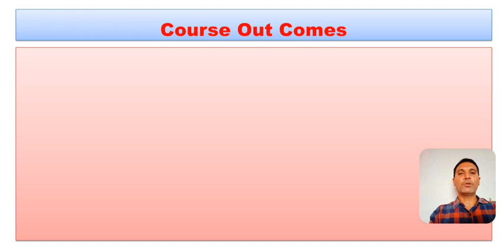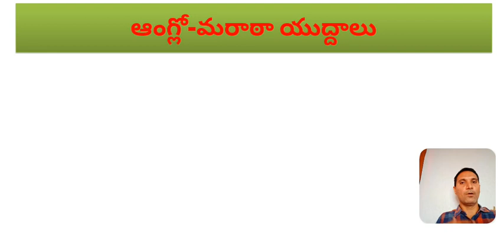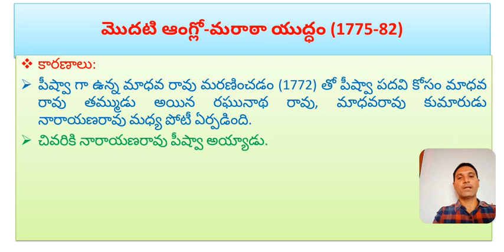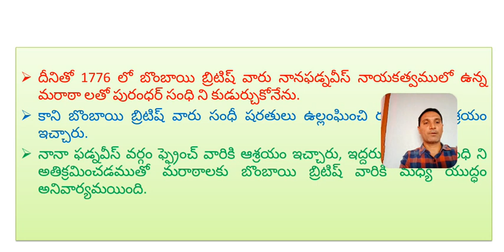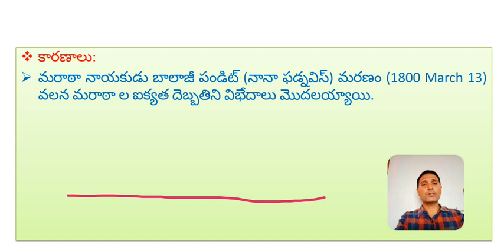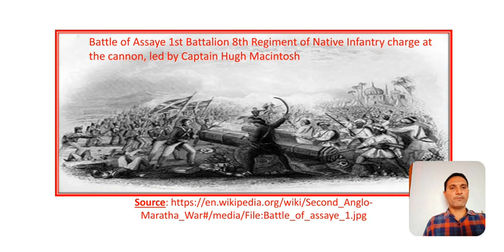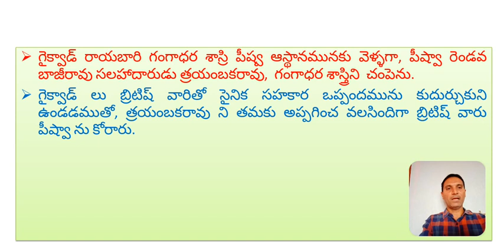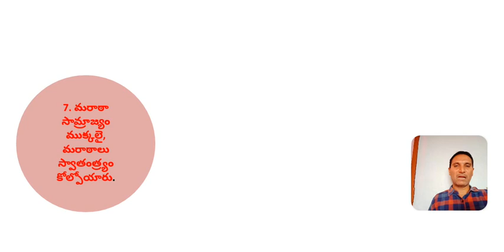Anglo -Maratha Wars: ఆంగ్లో-మరాఠా యుద్దాలు (History of Modern India)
Welcome to Raj ISmart Learners, The Knowledge Hub. This channel aims to provide valuable videos, which are useful for all Competitive Exams.